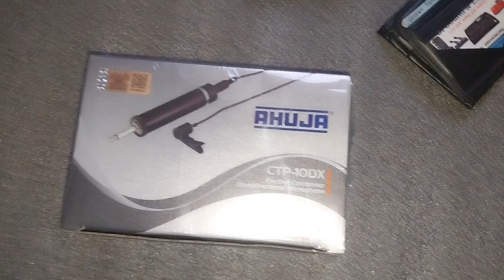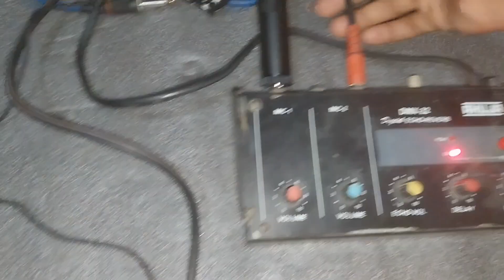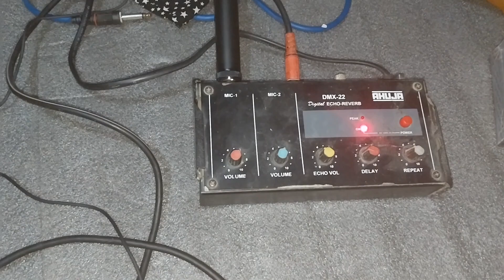Ahuja CTP-10DX Electret Condenser Microphone Unboxing and Sound Testing